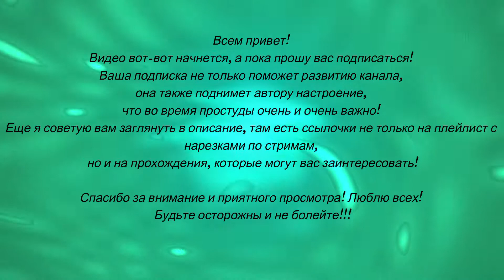Вампир с катаной (BlackSilverUfa в TMBL. Часть 3)